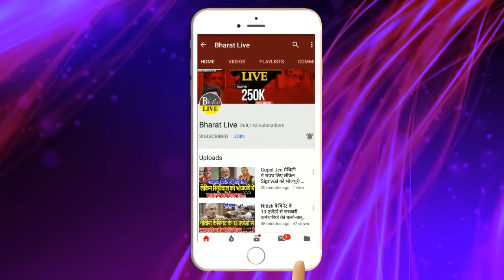सबसे बड़ी ख़बर ! सीट शेयरिंग पर नहीं बनी बात तो लगेगा झटका इस दल ने सभी 40 सीटों पर लडने का किया